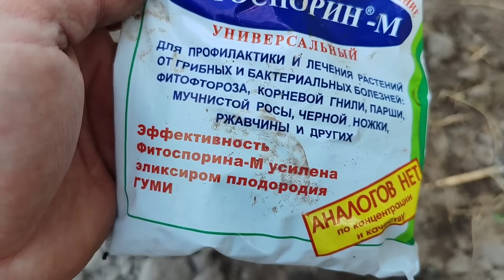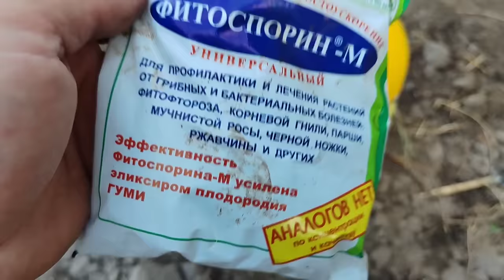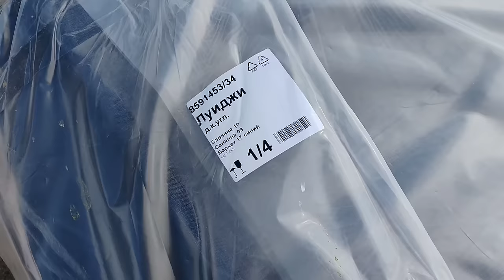Огород гибнет от засухи. В ДЕРЕВЕНСКОМ ДОМЕ тоже появились дела семейные.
Всем ПРИВЕТ🙋‍♂️! Вы на канале "Дела Семейные"👨‍👩‍👧‍👧. На этом канале вы увидите как живет  и трудится молодая семья, которая переехала жить из города в деревню. Наша семья состоит из: Мама Яна👩‍🦰, Папа Артём👨‍🦱, Сынок Тимур🧑 и Доченька Николь💁‍♀️. Смотрите Нас, комментируйте и участвуйте в Нашем Влоге активно, а мы будем радовать Вас нашими семейными делами.
В деревне наступило время уделять огороду много внимания. Постоянный покос травы и поддержание двора в порядке, сбор первого урожая, прикорм огорода, воспитание детей и привлечение их к труду и другое.
Мы наконец-то начали усиленно собирать урожай с нашего огорода и проводить планировку двора для отдыха.
Серия будет насыщена и интересна событиями.